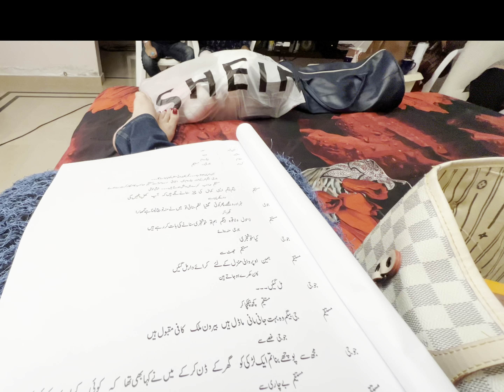Bulbulay season 2 BTS | behind the scenes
Bulbulay season 2 BTS | behind the scenes | 12 years of togetherness | Best Sitcom ​of Pakistan |

Momo
Bulbulay
Bulbulay sitcom
Bulbulay season 2
Nabeel Zafar
Ayesha Omer
Mehmood Aslam
Hina dilpazir
Shagufta ejaz
Ashaf Khan bulbulay
Pakistani sitcom
Bulbulay new episode
Bulbulay best episodes
Ary digital dramas
Ary digital sitcom
Mehmood Aslam podcast
Nabeel zafar podcast
Shagufta ejaz podcast
Shagufta ejaz interview
Comedy shows
Sonia life vlog
Hina dilpazir khan
Ayesha omer surgery
Sonia rao bulbulay